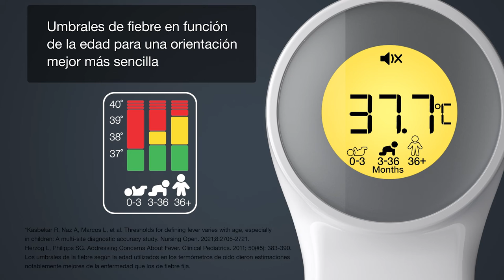Braun termómetro frontal con y Sin contacto con Age Precision® (BNT400)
El termómetro con función de con y sin contacto con Age Precision® es la última incorporación a la gama de termómetros Braun. Cuenta con tecnología patentada Age Precision®, una guía de fiebre ajustable por edad que elimina las suposiciones de la lectura de la temperatura. Este termómetro utiliza tecnología patentada de avanzada para hacer la toma de temperatura fácil, libre de tensiones e increíblemente precisa. En modo con contacto, coloca el termómetro en la frente entre las cejas para tomar una medida. En el modo sin contacto, sostenga el termómetro delante de la frente de su hijo entre las cejas hasta 2 cm de distancia, reduciendo así el estrés de su hijo. La temperatura puede tomarse sin riesgo de despertarlos. El modo sin sonido también se puede usar para que la temperatura de su hijo se pueda tomar casi en silencio. Finalmente, el modo alimentos y líquidos le permite medir fácilmente la temperatura de los alimentos para bebés, las bebidas o incluso la temperatura del agua de la bañera.